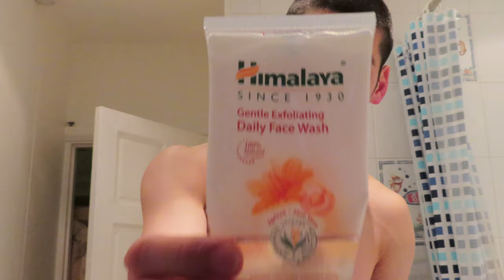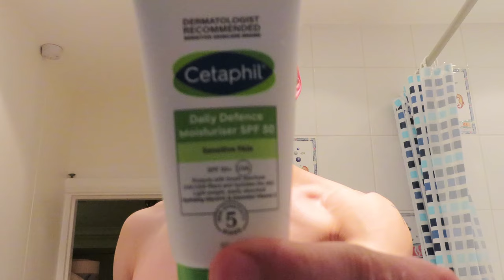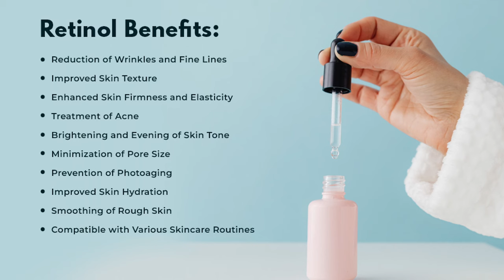Glow Up: My Day & Night Skincare Routine for Radiant Skin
Hey everyone,

I've been getting loads more compliments on my skin recently, since I've been following a skincare routine and have been getting treatment for my acne scars.
So I thought I'd make a video on my routine and what products I use.

My weekly fitness template:

Aesthetic body workout program: